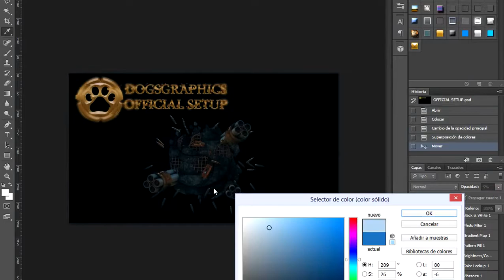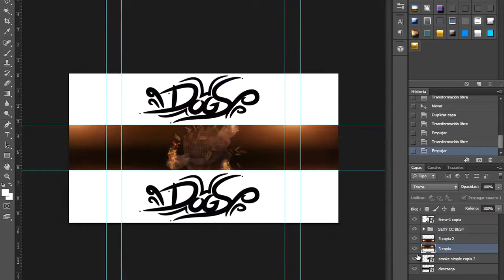Fox Contest Entry [New style?] DogsGraphics/@DoggyFlows